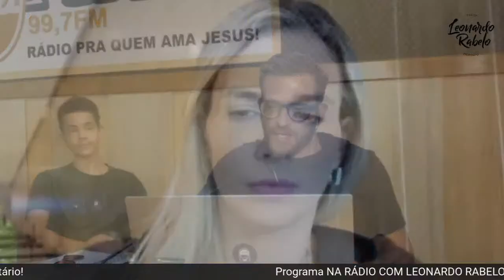(🔴 LIVE) BASTIDORES - 17 de Junho | NA RÁDIO COM LEONARDO RABELO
Nossos Parceiros:
- A Pharmacêutica Wellness Concept Store
- Heróis Burger Brasília
- AUDEN Teologia

Nós, assim como a medicina, passamos por várias transformações, lidamos com os erros, com acertos, depois aprendemos e evoluímos. Isso nos traz discernimento e sabedoria para lidar com os desafios da vida. Hoje, A Pharmacêutica é a representação latente dessas transformações e aprendizados. Além de entregar manipulados, suplementações e produtos naturais, queremos mostrar a nossa preocupação de estar sempre melhorando os nossos serviços, ouvindo os nossos clientes e desenvolvendo, cada dia mais, melhores soluções para o seu bem-estar e o das pessoas que você ama. O nosso propósito foi e continua sendo superar todas as suas expectativas, entregando um produto de altíssima qualidade e um serviço exemplar. É por isso que agora convidamos você a sorrir com a gente e a compartilhar essa mudança. Prepare-se para um novo ciclo! O seu bem-estar agradece.

HERÓIS BURGER, a melhor hamburgueria temática de todos os tempos!

Inspirada nos quadrinhos e filmes de heróis e vilões da Marvel e DC, conta com uma loja toda personalizada e recheada de acessórios interativos. Temos um HULK em tamanho real, e não para por aí, um ambiente feito para você tirar várias fotos incríveis, além de termos, de quinta a domingo, HERÓIS VIVOS! Sem deixar de mencionar uma área exclusiva do Bruxinho mais amado, o HARRY POTTER.

Nossos hambúrgueres são compostos de um BLEND de Angus de 210g e 120g, onde também são temáticos com o nome, cor e símbolo do herói escolhido. Nossas sobremesas e milk shakes são uma loucura, uma explosão de sabores nunca visto na galáxia. Um ambiente para viver uma experiência única de sabores  e curtir com a família e amigos. Abrimos todos os dias da semana das 16h até 00h.

Venha você também ter essa experiência incrível. Endereço: CLS 307 bloco A, loja 21, ASA SUL- DISTRITO FEDERAL

TEOLOGIA
Você quer crescer no conhecimento de Deus? Desenvolver o dom da Palavra do Conhecimento e da Sabedoria?
 Vejamos o que a Bíblia diz: "Não havendo profecia, o povo se corrompe; mas o que guarda a lei, esse é bem-aventurado."
Provérbios 29:18

Conhecer a palavra de Deus, estudar o texto bíblico, é pré-requisito para não nos corrompermos, é o que nos garantirá vitória diante das adversidades deste mundo. E é também o que nos habilitará sermos bem-aventurados.
O que significa ser bem-aventurado? Significa fazer as coisas e elas darem certo, significa ser próspero em todas as áreas da sua vida, significa ser feliz.
Precisamos estudar a bíblia, o texto sagrado.
Com o intuito de abençoar a sua vida, fechamos uma parceria com a Faculdade AUDEN, Graduação 100% digital, 100% online.
Você poderá estudar Teologia de onde você estiver e de acordo com a sua disponibilidade de tempo e de horário.
Aproveite esta porta que Deus nos abre.

Você terá acesso às informações do curso de Teologia. Ali você também poderá fazer sua matrícula.

Ao preencher seus dados, no espaço: "CUPOM", digite: LEONARDORABELO

Esse é o nosso cupom: leonardorabelo

É tudo junto, sem ponto, sem espaço, pode ser maiusculo ou minúsculo. Até concluir o seu curso.

Que Deus siga abençoando.